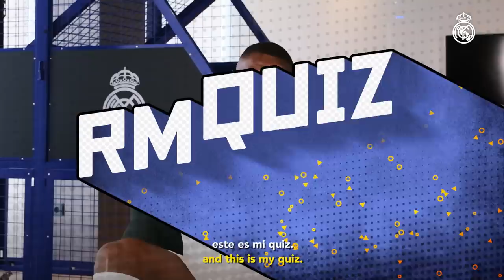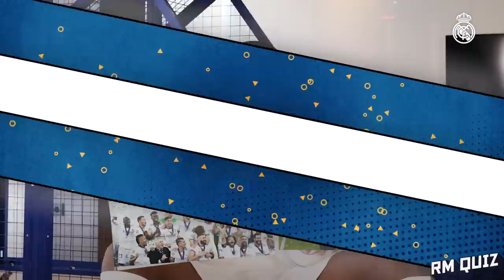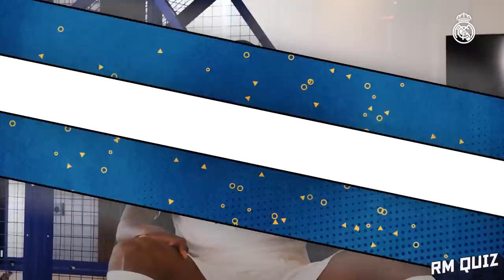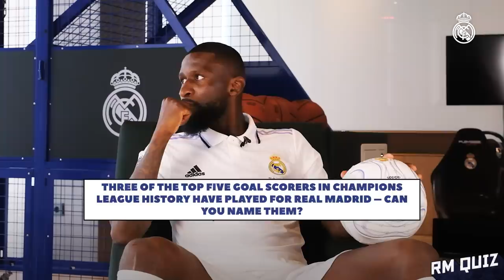Do YOU know more about Real Madrid than Rüdiger? | Quiz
Do you know more about Real Madrid than our new signing Antonio Rüdiger? Take part in this fun quiz alongside Rüdiger, who put his Real Madrid knowledge to the test on his first day at the club! Does he know how many of his German compatriots have played for Real Madrid? And does he know that Cristiano Ronaldo, Karim Benzema and Raúl are among the top five goalscorers in Champions League history? Watch to find out!

00:00 Intro
00:15 Name four German RM Players
00:42 When was the Bernabéu inaugurated?
01:02 How many IG followers do we have?
01:19 How many UCL titles has Ancelotti won with RM?
01:58 How many titles has Kroos won with RM?
02:23 The last player we signed from the PL?
02:27 The next line of this song?
02:54 Top five goalscorers in UCL history...
03:17 Outro